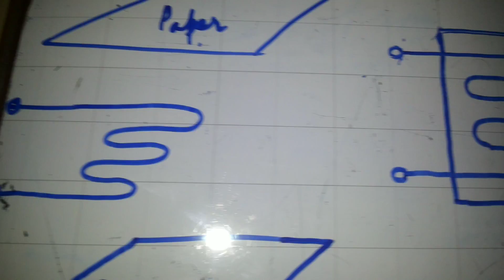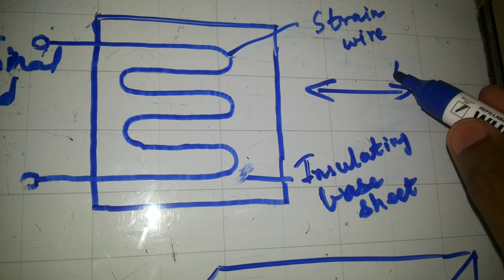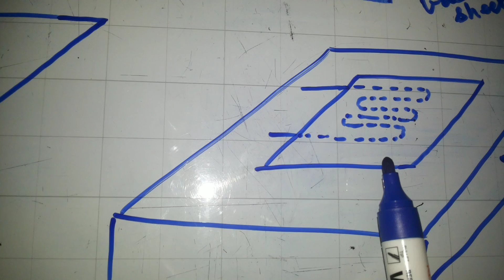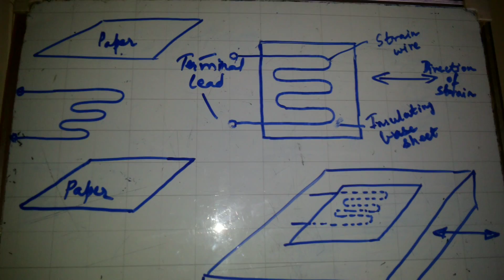Wire type bonded strain gauge....